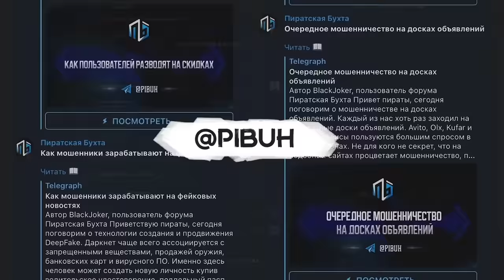Годовщина по Мопсу. Последние дни перед смертью,неопубликованные кадры с Серегой перед смертью.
👁‍🗨 Инстаграм Андрея Щадило   / andronllee77
🏡TikTok Андрея Щадило   / shadiloofficial